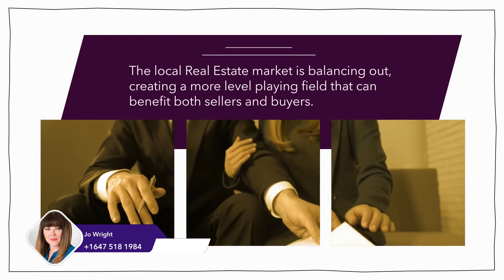Call Jo 1 647 518 1984